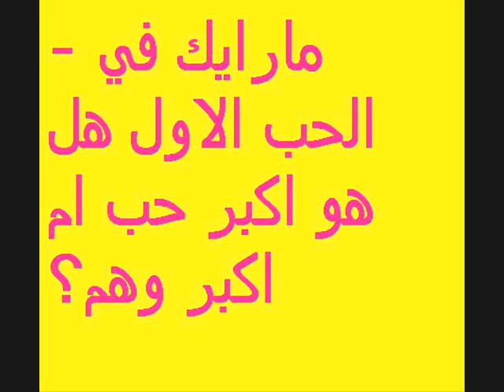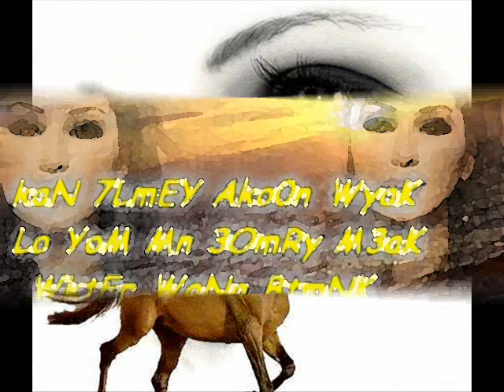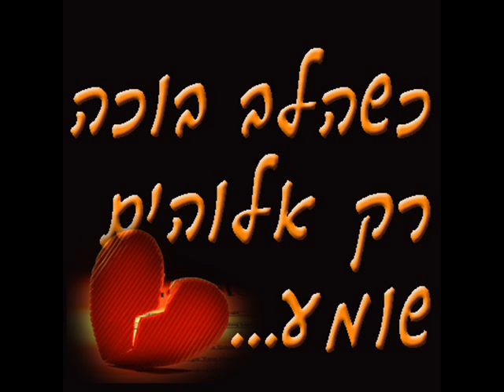אבו ודיע ..אלחב אלקביר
אלחב אלאול ℒℴⅴℯ